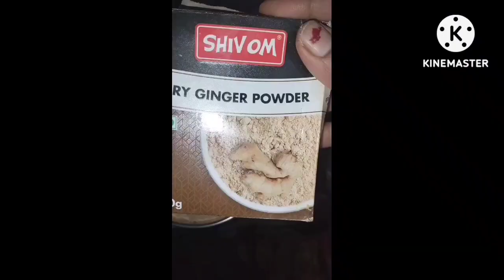बेटे ने बताया इस ब्लॉग में अपने होठों की देखभाल कैसे करें सर्दियों में वैसलीन के साथ daily vlog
beta ne ne bataya is vlog mein sardiyon mein Apne Hothon ki dekhbhal kaise karen Vaseline ke sath daily vlog Mamta Bareilly vlog sardiyon mein itne sare kam#trending video cooking ghar ke sare kam#recipe winter ke kam#paneer recipe#suji se banaya breakfast#Amla candy ya murabba#vegetable sandwich 🥪😋🥪bete ki shaitani#trending video Mamta Bareilly vlog#daily vlog short dance video and cooking short video short feet#youtubeshorts Masti bhara vlog mein#trending video #vira video l